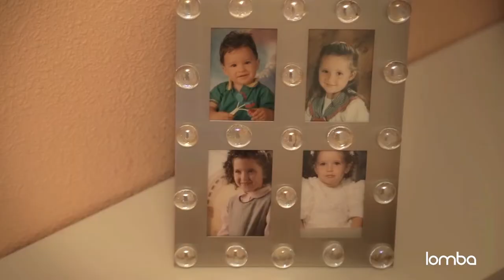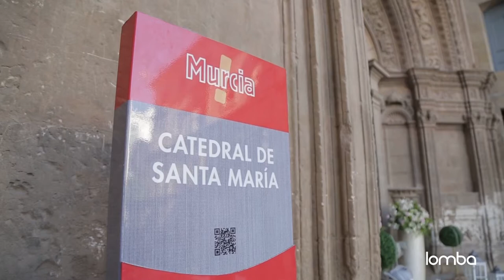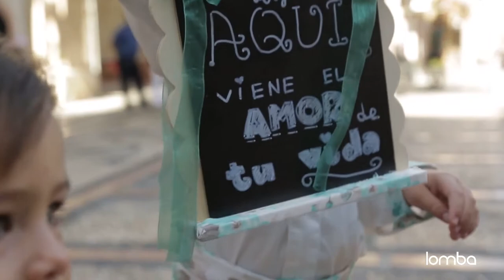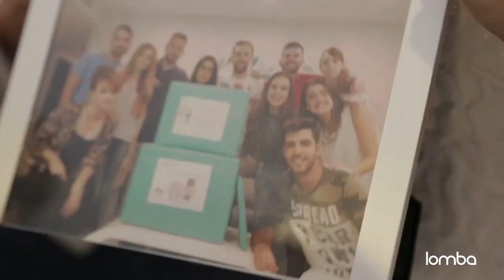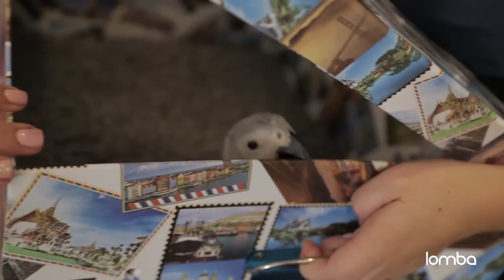Sergio y Pamela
Vídeo de boda en Murcia